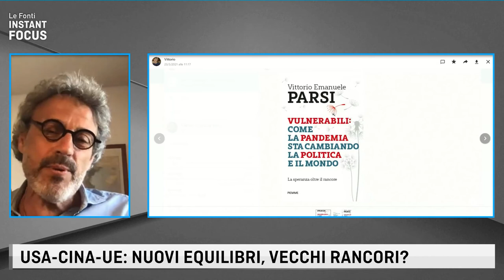LE FONTI INSTANT FOCUS - COME LA PANDEMIA STA CAMBIANDO LA POLITICA E IL MONDO